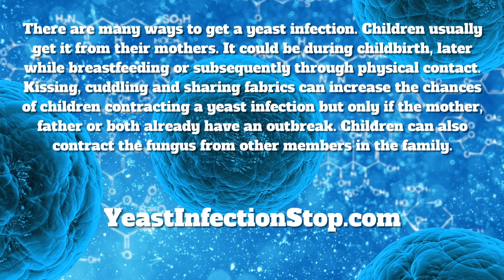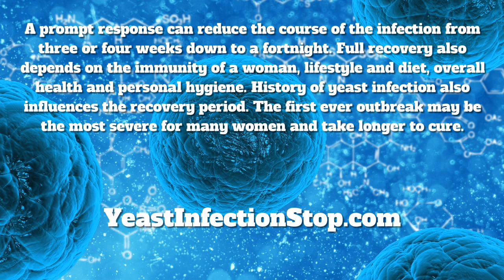How Do You Get Yeast Infection and How to Cure Them?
How Do You Get Yeast Infection for Women and Men. for more information.

" how do you get a yeast infection " " chronic yeast infection "
" recurring yeast infections " " complicated yeast infections "
" penile yeast infection " " genital yeast infection "
" vaginal yeast infection " " anal yeast infection "
" cure yeast infection naturally " " remedies for yeast infection "
" how do you get a yeast infection in your mouth "
" how do you get rid of yeast infection " " how to get rid of yeast infection " " what is a yeast infection " " yeast infection symptoms "
" yeast infection discharge " " how do you get a vaginal yeast infection " " how do you know if you have a yeast infection "

Yeast Infections : How Do You Get It?

Yeast infection is caused by Candida albicans. It is a type of fungus. Other fungi may also worsen the outbreak. Anyone can have a yeast infection, regardless of age, gender and ethnicity or genetics. Some people may be naturally immune but most are not.

how do you get a yeast infection
chronic yeast infection
recurring yeast infections

Women are more vulnerable to yeast infection. Men are much less likely to have a yeast infection. Children can have yeast infection upon contracting the fungus from parents. There are three kinds of yeast infection. These are genital yeast infection, oral thrush and outbreaks in other parts of the body. Anal yeast infection is rare but not unheard of.

complicated yeast infections
penile yeast infection
genital yeast infection

There are many ways to get a yeast infection. Children usually get it from their mothers. It could be during childbirth, later while breastfeeding or subsequently through physical contact. Kissing, cuddling and sharing fabrics can increase the chances of children contracting a yeast infection but only if the mother, father or both already have an outbreak. Children can also contract the fungus from other members in the family.

anal yeast infection
cure yeast infection naturally

Men usually contract the Candida albicans virus from women. The most common medium of transmission is sexual intercourse and oral sex. Close physical contact and intimacy may also cause the transmission. Women can contract the fungus and subsequently get infected but Candida albicans is naturally found in the vaginal tract. Yeast infection is primarily an overgrowth of this fungus in the vagina.

remedies for yeast infection
how do you get rid of yeast infection

How Long Does A Yeast Infection Last?

Yeast infection can last anywhere from two or three days to fourteen days. The fungus takes a while to grow and thrive. This leads to an outbreak. Like other microorganisms, especially bacteria and viruses, fungi or especially yeast does not need as much time to incubate. This is also why the duration of the infection is not as long as some bacterial and viral infections.

how to get rid of yeast infection
what is a yeast infection

A prompt response can reduce the course of the infection from three or four weeks down to a fortnight. Full recovery also depends on the immunity of a woman, lifestyle and diet, overall health and personal hygiene. History of yeast infection also influences the recovery period. The first ever outbreak may be the most severe for many women and take longer to cure.

yeast infection discharge
how do you get a vaginal yeast infection
how do you know if you have a yeast infection